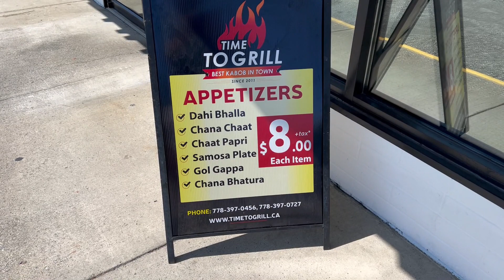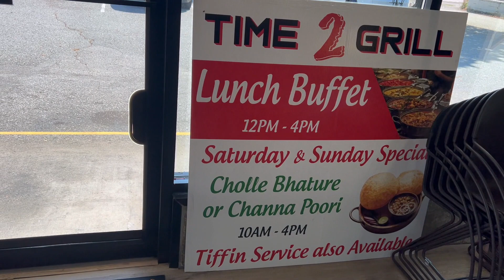Time 2 Grill Restaurant in Surrey, BC.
Delicious tasting food with many grill options and Indian Snacks as well.